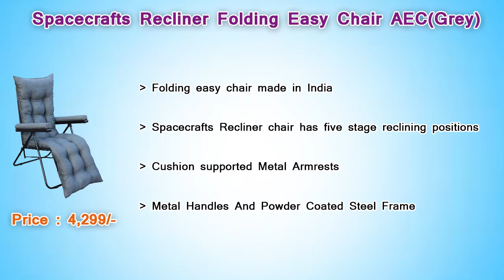Best Recliner Folding Chair In India // Best Folding Chair In India With Price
List Of Best  Recliner Chair In India :

5) BK 10 IMPORT & EXPORT Folding Relax Lounge Chair for Outdoor Garden Living Room Lounge Easy Chair & Bed

4) Kawachi Folding Zero Gravity Reclining Chair with Adjustable Headrest for Patio Garden K356 (Grey)

3) Spacecrafts Recliner Folding Easy Chair AEC(Grey)

2) AmazonBasics Zero Gravity Reclining Lounge Portable Chair, Black

1) Furlay Recliner Chair Coffee Bean

Related Search :

Best 5 Recliner Chair In India With Price
Best Recliner Folding Chair In India

Best Folding Chair In India